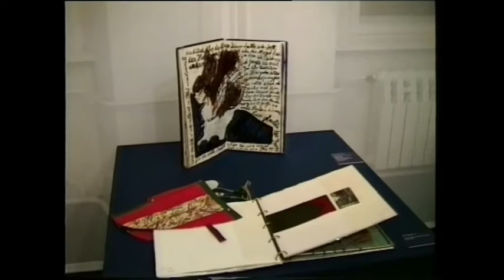6 Triennale 1994 (Grassimuseum) Leipzig Video Ulrich Zschaege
6. Triennale im Grassimuseum in Leipzig vom 25.November 1994
bis 26. Februar 1995.
Zeitgenössisches deutsches Kunsthandwerk
Schmuck, Möbel, Buchkunst, Keramik, Textil, Papier und Glas
Performance von Cristine Triebsch und Volker Knauf.
EWIG BLEIBEN, JENE FERNE
Darbietung:   Susanne Hoss  (Schauspielerin)
Kamera:         UlrichZschaege